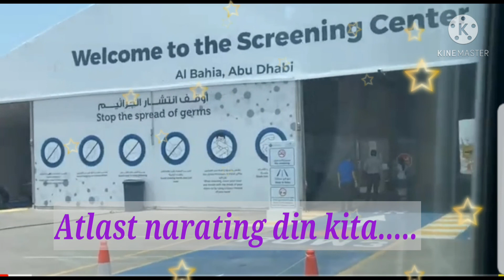SEARCHING DALMA PARK FOR FREE SWAB TEST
FREE SWAB TEST AT DALMA PARK ABU DHABI